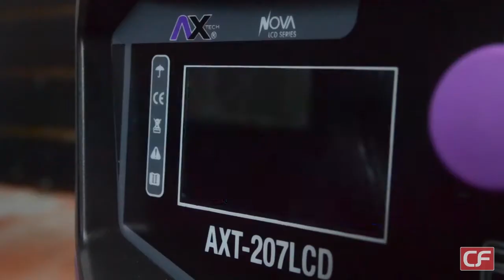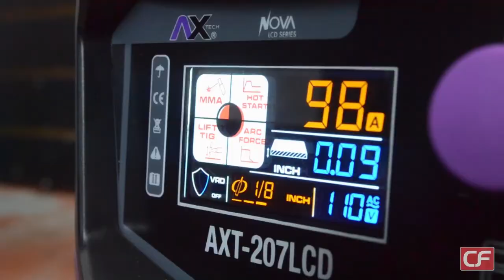Soldadora Inversora Electr/Tig Lift 200Amperes Bivoltaje 110-220Volts Axtech Cen-Axt-207Lcd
Ver mas del articulo 👇🏻

Características:

Amperímetro: PANTALLA LCD Función: TIG LIFT, para acero al carbón e inoxidable. ​​INCLUYE: Cables, pinza tierra, porta electrodo y careta tipo paleta.

SKU CEN-AXT-207LCD
Voltaje   de alimentación 110/220V
Frecuencia 60Hz
Rango   de amperaje 20-110A/110V   y 30-200A/220V
Capacidad   de electrodo 3/32”-5/32”
Voltaje   en vacío 80V
Consumo 4,750W-110V   y 9,250W-220V
Largo 35.5 cm

Encuentra las lineas mas completas de equipo para profesionales. ✅
TENEMOS ENVIOS A TODO MEXICO 🚚🚚🚚